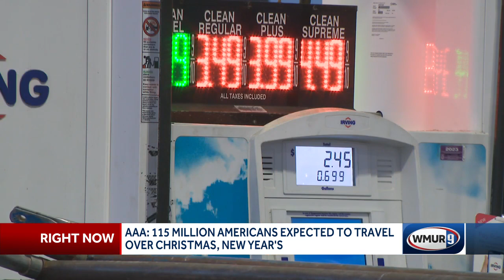Millions of New Englanders expected to travel more than 50 miles from home over holidays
Friday kicks off what will be a busy week during this year’s holiday travel season.